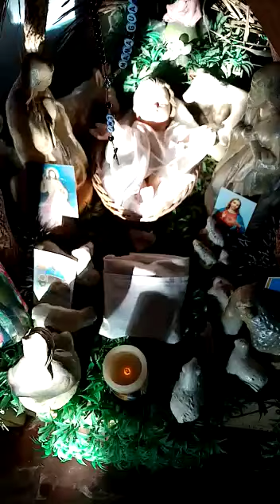Cristo Jesus El Señor! VID 20201027 WA0012